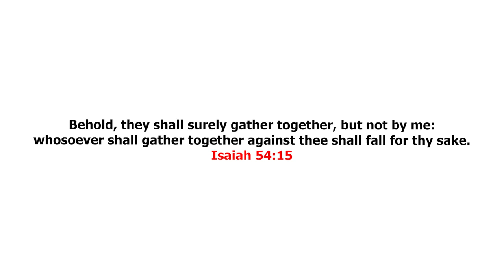He was warned against his new position and this happened